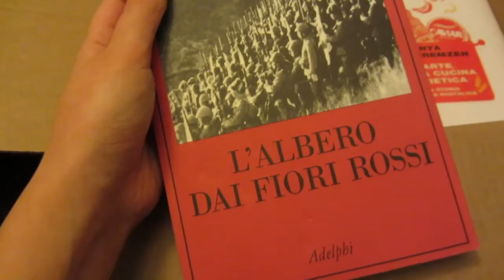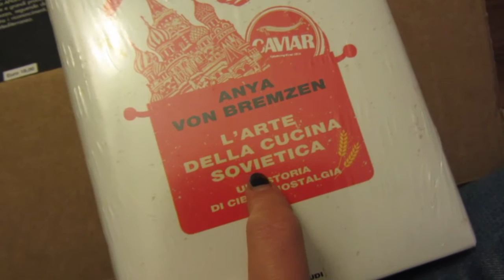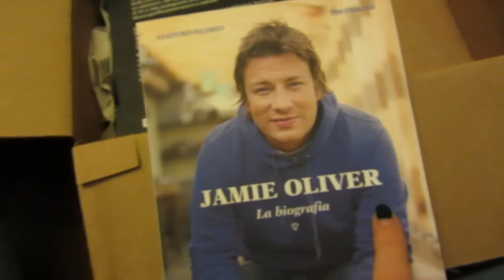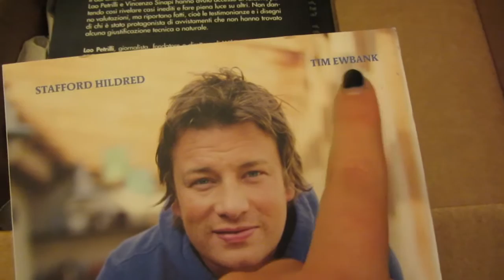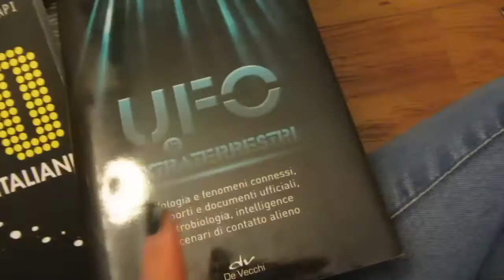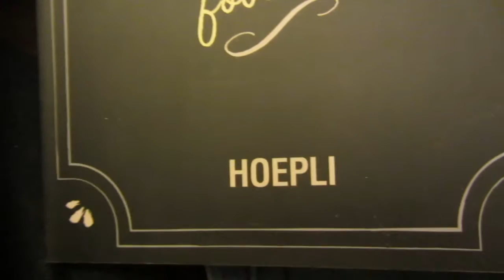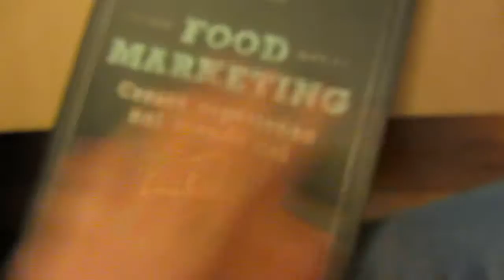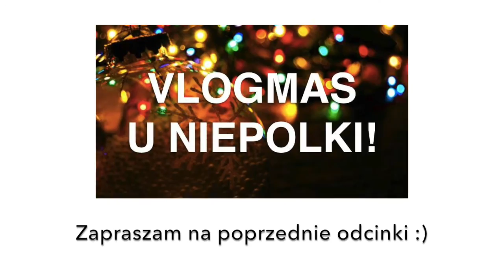VLOGMAS #6 Openbox - Paczka od Amazon | NiePolka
Hej kochani! O to mòj pierwszy openbox! Zobaczycie w nim jakie ksiazki kupilam na Amazonie ostatnio :)

KSIAZKI O KTORYCH MOWIE:

L'albero dai fiori rossi - Clara O. Kelly
Na Amazonie (IT)

L'arte della cucina sovietica. Una storia di cibo e nostalgia :
na Amazonie (IT)

Jamie Oliver. La biografia - Stafford Hildred
na Amazonie (IT)

UFO. I dossier italiani - Lao Petrilli
na Amazonie (IT)

UFO e extraterrestri - Roberto Pinotti:
na Amazonie (IT)

Food marketing. Creare esperienze nel mondo dei foodies - Carlo Meo
na Amazonie (IT)